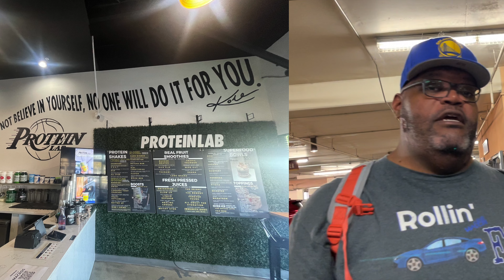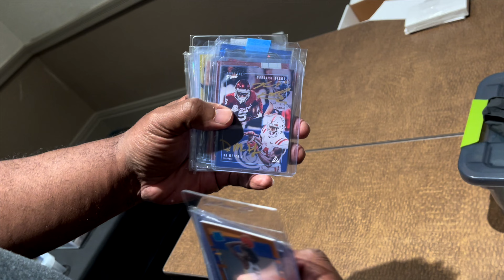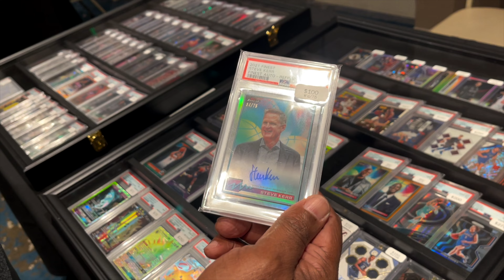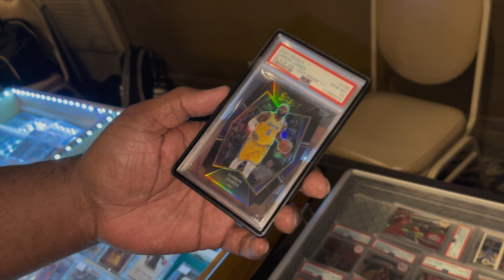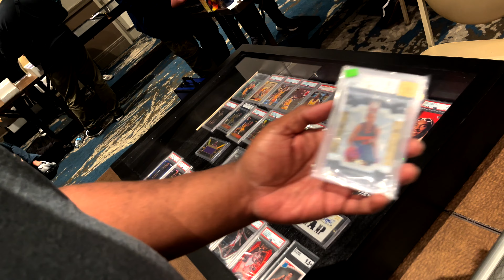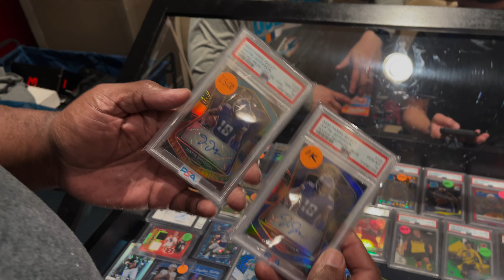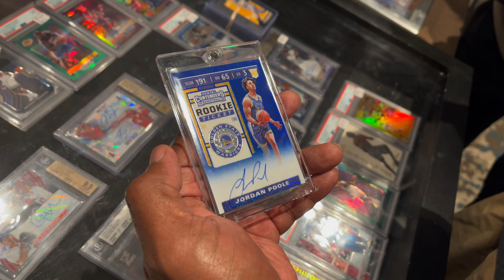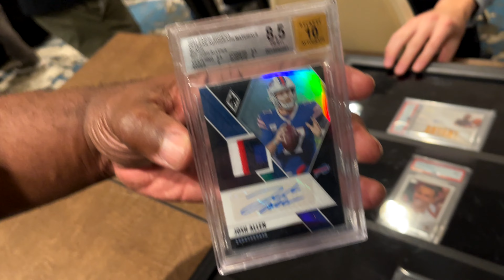$1000 To Spend, See What I Find! (Premier Card Show) - Rollin With FD EP 93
FD rolls to the Premier Card Show with $1000 to spend! What 🔥🔥🔥 does he find?

Follow FD -

1: The first winner will receive cards up to $1000 of their favorite athletes.

2: The second winner will receive cards up to $250 of their favorite athletes.

3: Five additional winners will receive Rollin With FD merchandise and one of the five will receive more than one piece of merchandise.

Let's GO!